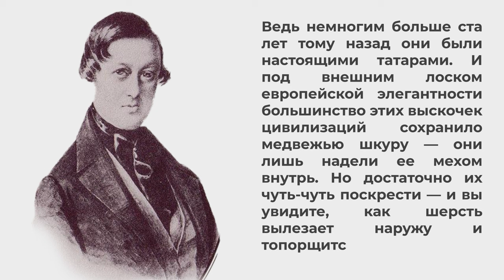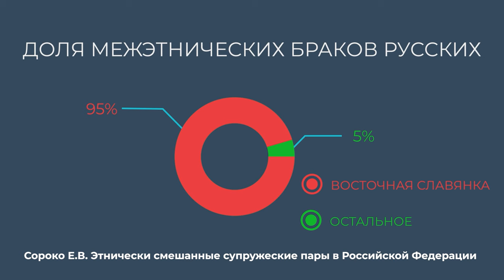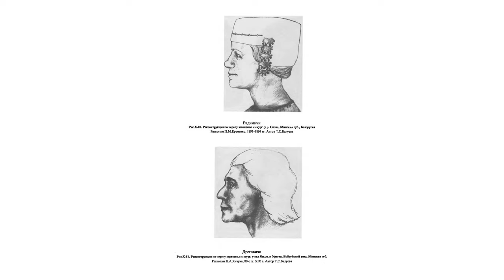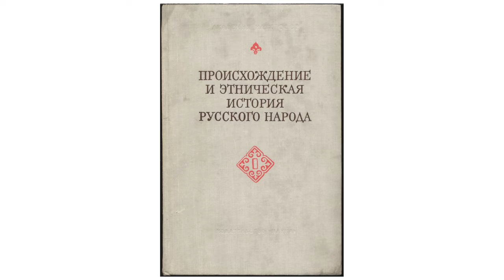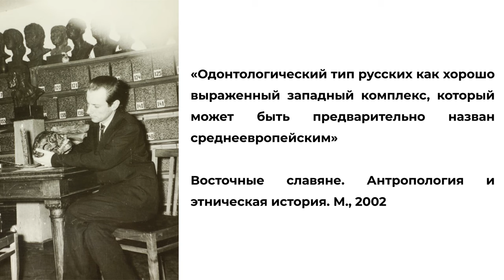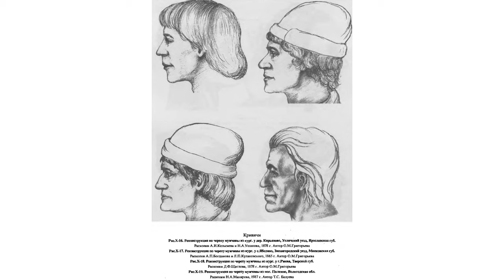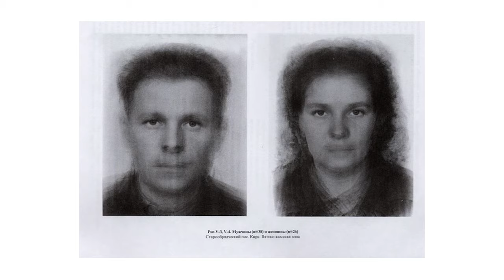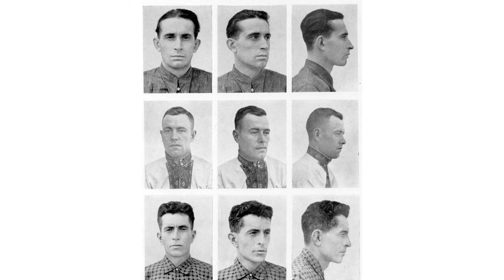Кто такие русские? Антропология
В этом видео мы поговорим об этнической истории русских. Русские - самый многочисленный европейский народ, создавший Россию - самое большое государство в мире. В первой части мы поговорим о ранних страницах истории русских, о временах Киевской Руси и Московского государства. Посмотрим, как взаимодействовали предки русских с соседними племенами - финно-уграми и балтами. Насколько близки русские с другими восточнославянскими народами - украинцами и белорусами и что нам может сказать о русских физическая антропология.

Кто такие русские? Русские - это прилагательное?  Сколько русские живет в Европе и Азии? Насколько близки к русскими украинцы и белорусы? Кто проживал на территории Киевской Руси? Кто такие финно-угры и как они связаны с русскими?  На каком языке говорили в Древней Руси? Участвовали ли викинги в этногенезе русского народа? Какие антропологические особенности были характерны для восточнославянских племен? Куда делось племя меря?  Какие региональные типы русских существуют? Как отличается русский от среднестатистического европейца?

00:00 О чем мы будем говорить?
01:10 Интро
01:16  Поскреби русского - найдешь татарина
01:47 Кто такие русские сегодня?
03:42 Украинцы и белорусы
04:39 Расселение восточных славян
05:45 Финно-угры и и славянская колонизация
06:13 Скандинавы в Древней Руси
07:10 Формирование древнерусской народности
07:52 Антропологи о средневековых славянах
08:46 Антропологические особенности восточнославянских племен
10:04 Финно-угорские народы
10:56 Кому выгодно искажать русскую историю?
11:18 Русские действительно финно-угры?
11:35 Современные русские с точки зрения антропологии
15:26 Причины различий между современными русскими и восточными славянами в Средневековье
16:58 Русское государство как организатор колонизации
17:49 Региональные типы русских
18:26 Русские Вятско-Камской зоны
19:07 Размежевание с предками украинцев и белорусов и сохранение этнического родства
20:06 Резюме всего сказанного

Использованная литература:
Алексеева Т.И. Славяне и германцы в свете антропологических данных.1974
Восточные славяне. Антропология и этническая история. М., 2002
Алексеев В.П. Происхождение народов Восточной Европы. М., 1969
Бунак В.В. Происхождение и этническая история русского народа по антропологическим данным. М., 1965